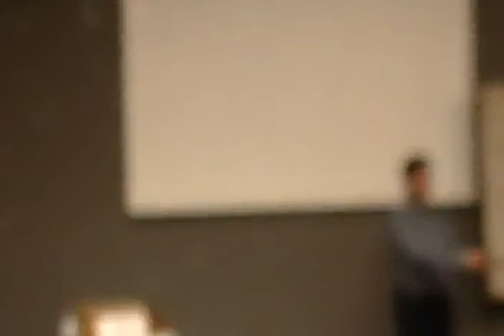Toastmasters CC#10 Getting ahead, Staying ahead